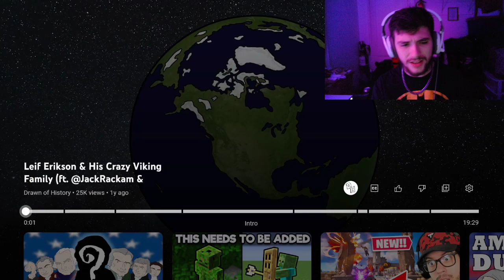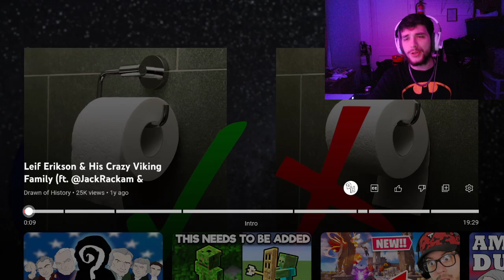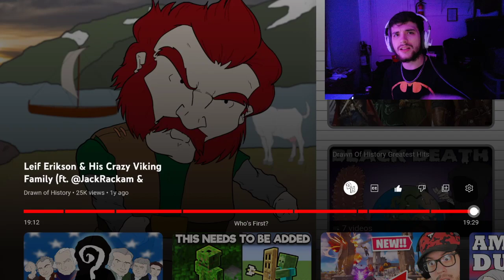MrBaboon Reacts to Leif Erikson & His Crazy Viking Family(ft. @JackRackam&@MrTerry)|Animated History